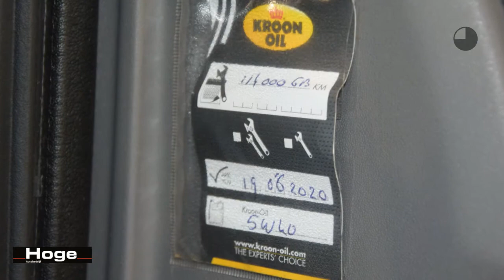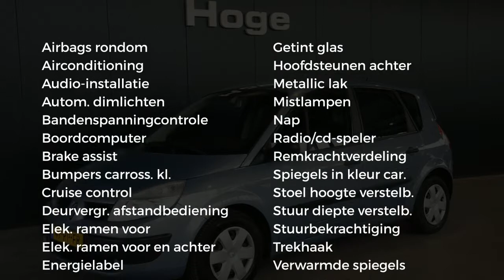Renault Scénic 1.6-16V Expression Comfort Airco Trekhaak All in Prijs Inruil Mogelijk!